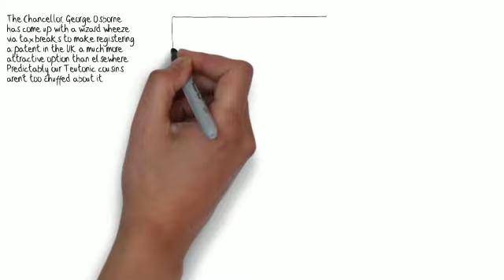Accountancy Age - Why are the Germans unhappy?